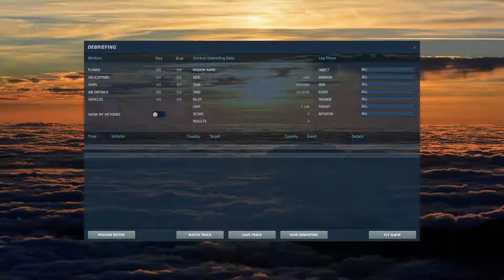DCS 2.5.4.28461 F-14B flicker bug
Digital Flickering Simulator 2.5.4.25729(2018 dec)..2.5.4.28461(2019 marc)
flickers start at 1:12 in the 2 minute track replay
ED forum: